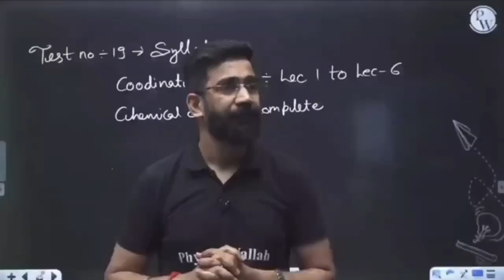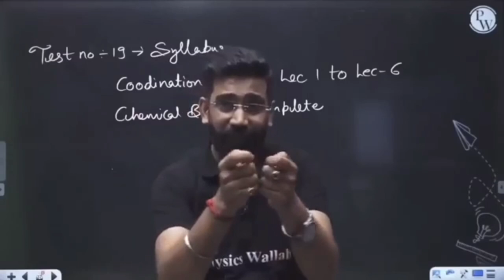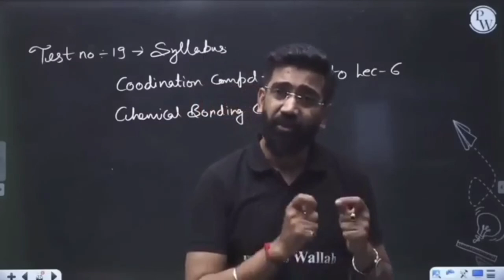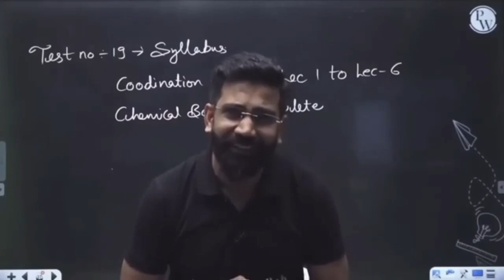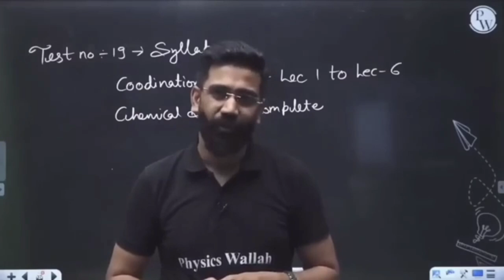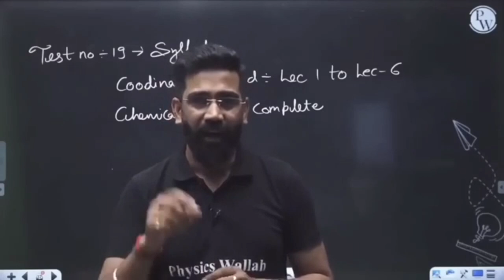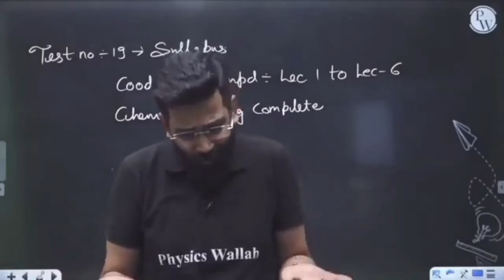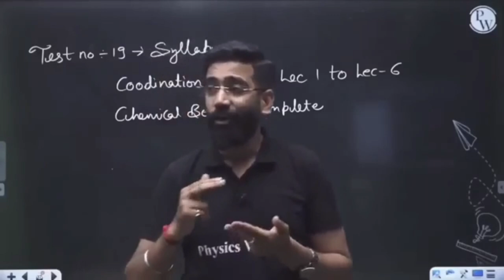PW Controversy l PW Me Kaise Addmission Le l Teachers PW Left l Alakh Pandey Sir ki Shadi l PW Song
PW Controversy l PW का पूरा विवाद l Teachers PW Left l Alakh Pandey,MD,MR,Tarun Sir Reply
PW Classes
Physics wallah
new song
pw, pw motivation, pw teachers left, pw alakh pandey, pw foundation, pw controversy, pw tarun sir, pw vidyapeeth, pw emotions, pwc news
The lallan top show,The lallan top show viral video,
physics wallah left teachers, physics wallah teachers leaving, physics wallah faculty left, physics wallah 3 teachers left,lofi sons
lofi,new lofi trending,gazala,sad shayari,new song,rahul gandhi,raghav chadha,amrit pal singh news,vedanta dividend2023,ipl 2023 shedule,ipl news, karnatak election ,atiq ahmad,upi charges,audrey hale,john wick 4,bihar board result,rohit sharma

image used in this clip doesn't belongs to me. they belongs to there respected owners.